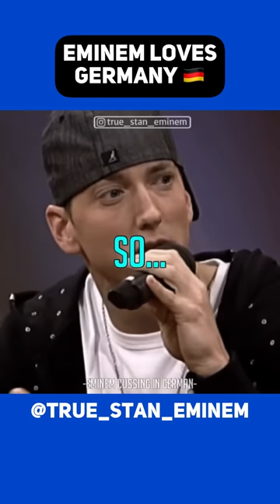Eminem Loves Germany 🇩🇪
Credits: true_stan_eminem

 Eminem
Slim shady
Rap
Eminem shorts
Eminem edit
Eminem interview
Eminem funny
Eminem 2021
Eminem 2009
Eminem relapse
Eminem 2009 interview
Eminem germany
Eminem memes